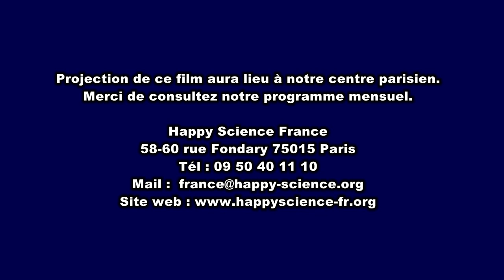Film d'animation japonais "La Loi de l'Univers -épisode 0-" (extrait)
Film d'animation japonais, sous-titré en français (extrait).

L'investigation spirituelle conduite par Maître Okawa nous livre de précieuses informations sur les extraterrestres : principes d’abduction, de walk-in, présence de bases sur la face cachée de la lune, Pléiadiens, Végans, Ummos, Reptiliens, Fédération interplanétaire de l’Univers, réincarnation interplanétaire, etc. …

Projection de ce film aura lieu à notre centre parisien.
Consultez notre programme mensuel.
Happy Science France
58-60 rue Fondary 75015 Paris
Tél : 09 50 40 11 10